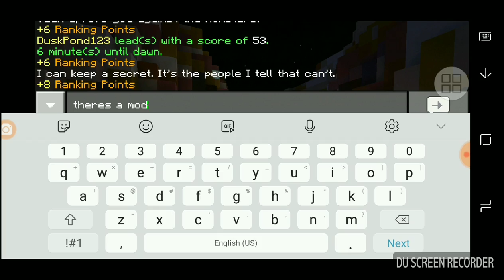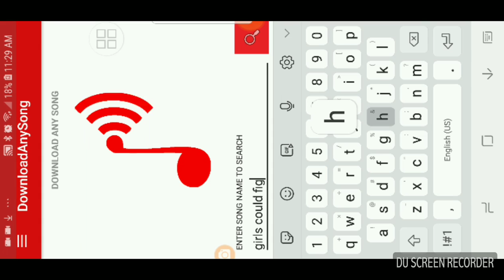Proving Girls Could Fight!